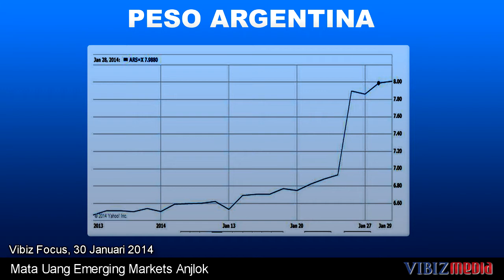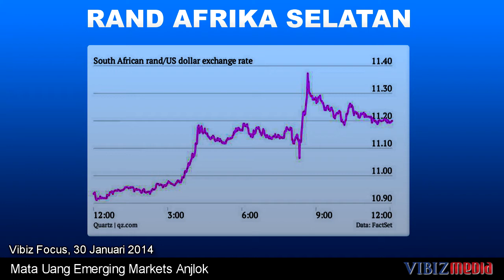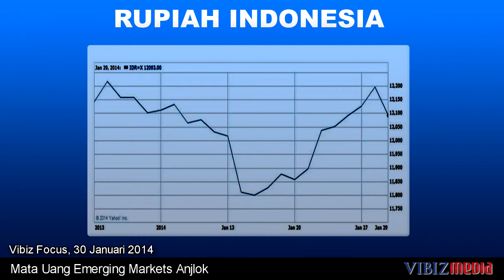Mata Uang Emerging Markets Anjlok, Vibizmedia 31 Januari 2014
Program: Vibiz Focus by Vibizmedia

Program Vibiz Focus edisi minggu ini, analis Ika Akbarwati menjelaskan mengenai kondisi terkini dari mata uang di kawasan Emerging Markets yang anjlok tajam selama satu minggu terakhir. Terlihat bahwa menurunnya nilai mata uang Peso, Argentina telah menjadi pendorong dari anjloknya nilai-nilai tukar uang Emerging Markets.

Diproduksi 31 Januari 2014

Simak berita dan tayangan selengkapnya mengenai berita ekonomi global lainnya di